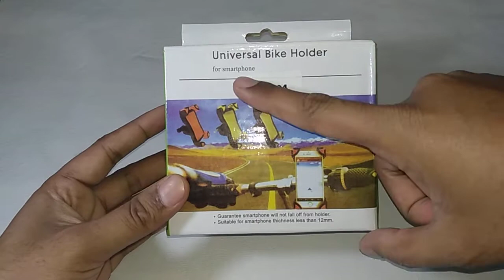UNIVERSAL MOBILE HOLDER FOR ACTIVA/SCOOTER